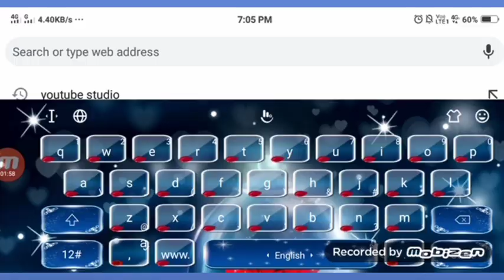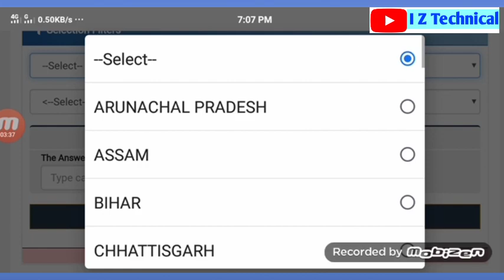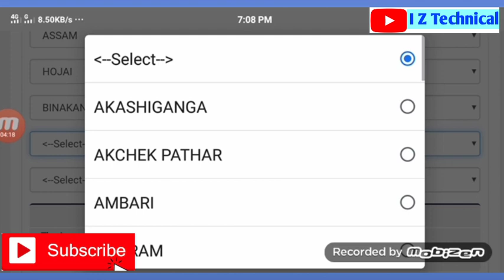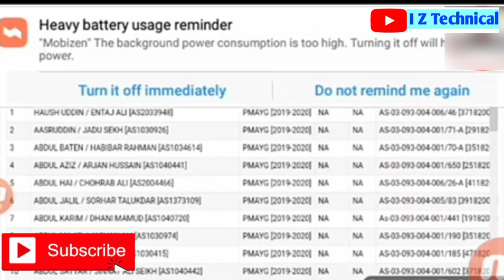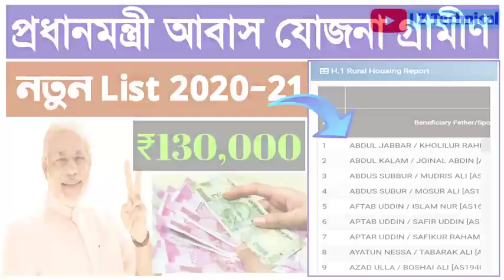Pradhan Mantri Awas Yojana Gramin New List 2020 // New House List 2020 // I Z Technical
Cover Topics:👇👇👇
pm awas, pmay scheme, pradhan mantri awas yojana eligibility,

Hii Well come to our channel I Z Technical

Boya mic:👇👇👇

Mobile and Camera Stand:👇👇👇

Digitak ring light:👇👇👇

Canon DSLR:👇👇👇

Gorilla Tripod:👇👇👇